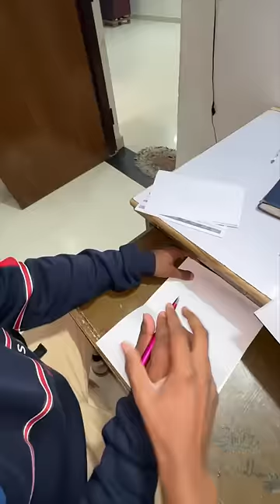Itna bura bhi nahi hu 👽 | 262